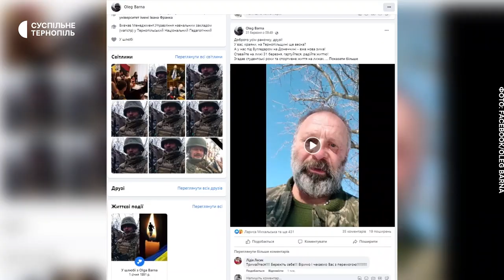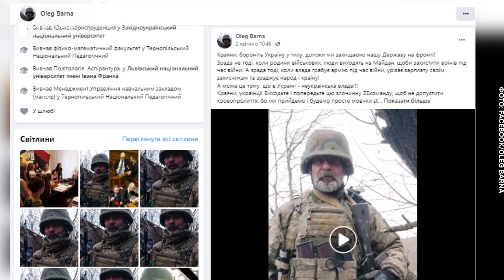Спогади про військовослужбовця та екснардепа Олега Барну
Військовослужбовець 68 окремої єгерської бригади імені Олекси Довбуша, народний депутат України 8 скликання Олег Барна загинув 17 квітня на Донеччині під час виконання бойового завдання. Про це повідомила начальниця пресслужби обласного терцентру комплектування та соцпідтримки Олена Величанська. Яким був Олег Барна  у спогадах тих, хто його знав.